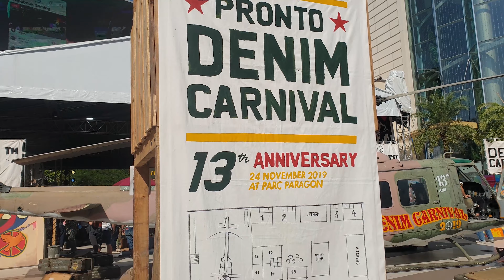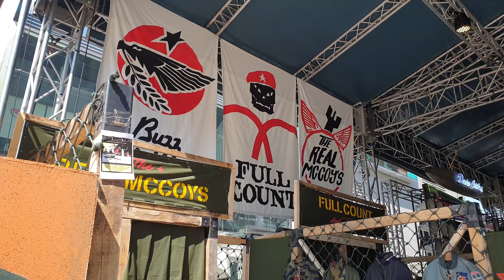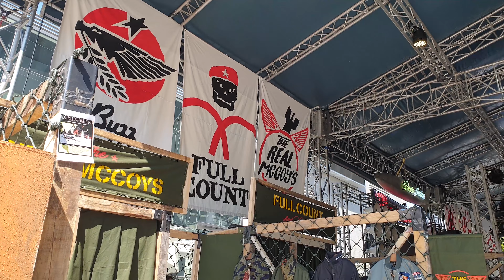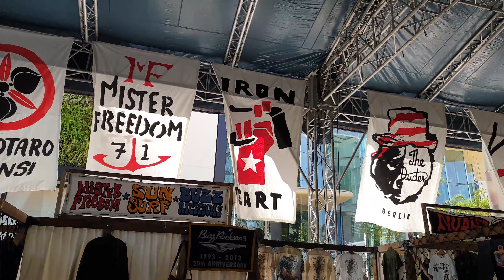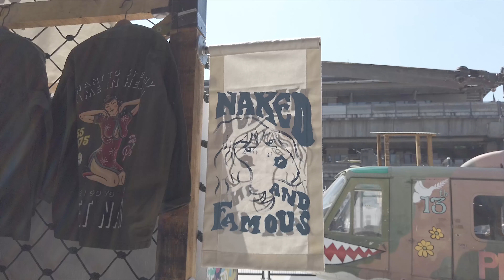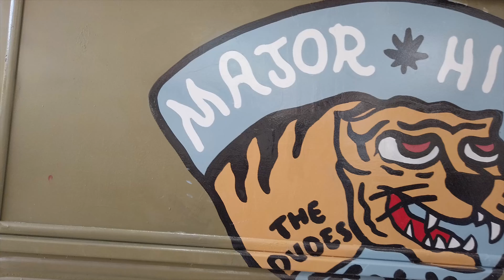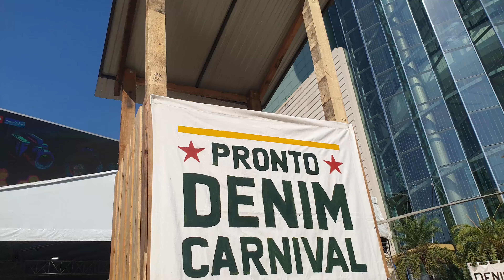Pronto Canival Full งานกางเกงยีนส์ที่ใหญ่ที่สุดในประเทศไทย 2019 [event Tour ]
งานที่รวมกางเกงยีนส์ แบรนด์ ญี่ปุ่น อเมริกา แคนนาดา ไว้ด้วยกันอย่างแน่น
กิจกรรมเพียบ ของสวยๆเพียบ

ที่สำคัญเจ้าของแบรดน์ มากันทุกแบรดน์

ขอบคุณ ฟุทเทตจากพี่ Bencez ด้วยค้าบบบ